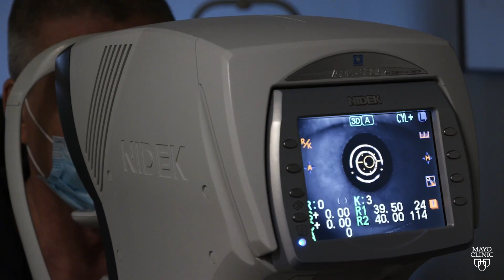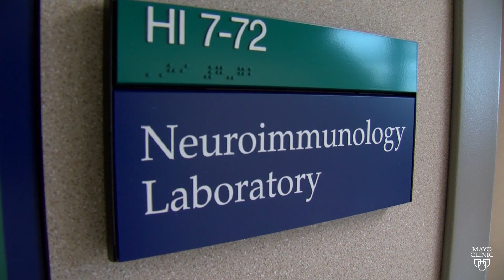Unique neurologic symptoms lead to surprising cancer diagnosis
It started with some lightheadedness, loss of balance, vision changes and abnormal eye movements.

59-year-old Gregor Heinrich of Boca Raton, Florida, knew something wasn't right, so he saw his local doctor.  For more than six months, Gregor searched for second opinions, and, still, no answers.

Eventually, he was referred to Dr. Sebastian Lopez, a neurologist at Mayo Clinic in Florida.
Surprisingly, it was testicular cancer.

A cancerous tumor near Gregor's spine was creating an abnormal immune response in his nervous system, known as paraneoplastic encephalitis.

The tumor, roughly the size of an egg, was removed.
And he started cancer treatment immediately.

Gregor is on the road to recovery. Those symptoms that provided the initial clues to his cancer still linger, but they have improved.